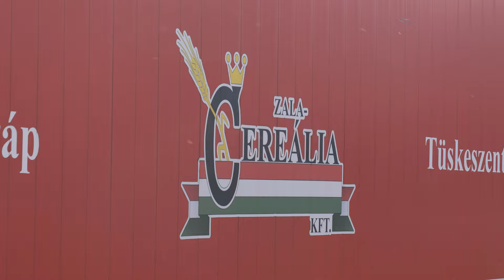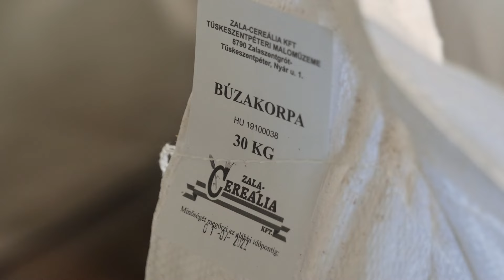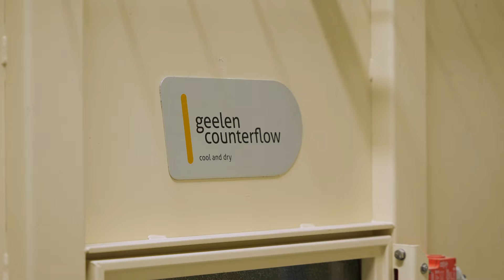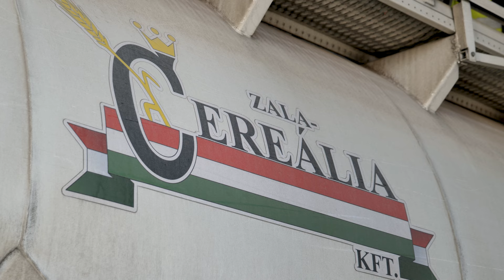Üzemlátogatás, Zala Cereália, 2022. március - bővebb változat, további érdekességekkel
A Zala Cereália Kft. számos környékbeli gazdasággal működik együtt. Az ismert „Tüskeszentpéteri liszt” mellett takarmányokat is készítenek, melynek harmada saját csirke- és pulykatelepeikre kerül. Integrátorként a térség gazdálkodóinak anyagi és szakmai hátteret biztosítanak a termeléshez, biztosítják az alapanyag-ellátást, valamint a felvevőpiacot is. Ezzel a komplex modellel ismerkedtünk meg a zalai üzemben.